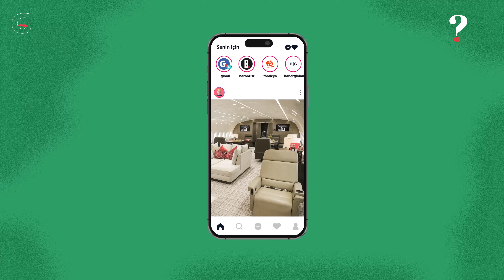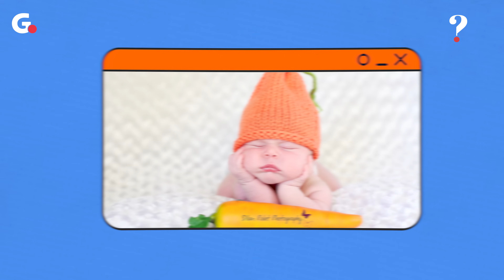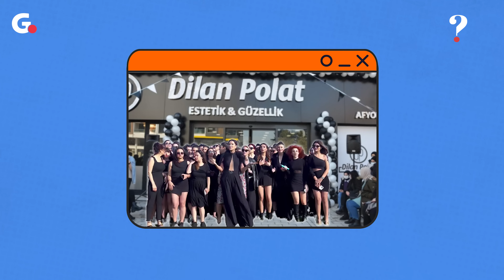Ultra lüks yaşantından hapishaneye | Dilan Polat 'Kimsin Sen?'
Ultra lüks yaşantı, son model arabalar, yüzlerce güzellik merkezi, özel uçaklar, helikopterler ve milyon dolarlık özel gün kutlamaları...

Dilan ve Engin Polat çifti bundan tam 5 yıl önce bir gecekondu mahallesinde yaşıyorlardı.

Onlar sosyal medyaya yansıttıkları oldukça lüks yaşantılarıyla gündemden bir türlü düşmeyen isimlerin başında geliyor ve kullanıcıların büyük bir kısmı tarafından ilgiyle izleniyordu.

Ta ki 1 Kasım 2023’teki bir operasyonda Dilan ve Engin Polat’ın da içinde bulundukları 17 kişi yakalanana dek.

🔔 Bildirim Zilini Açmayı Unutma